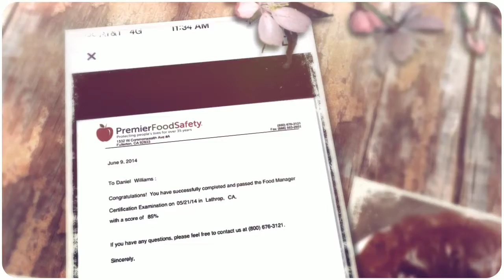Taste of Texas SJ.com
Taste of Texas promotes good food from the heart for the soul! Taste of Texas has a large variety of food and all of it is authentic old Texas recipes passed down from the owner's great grandpa. Anyone that knows about Soul food cooking knows it comes from the heart and that is what Taste of Texas wants to share with you. Enjoy BBQ, fried seafood, and much more.